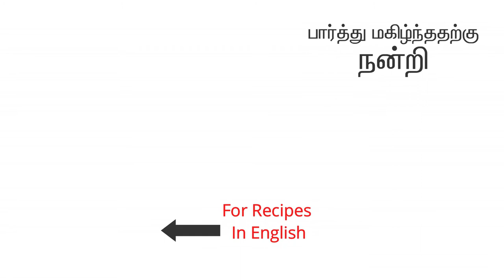வெண்டைக்காய் பொரியல்|Vendakkai Poriyal in Tamil|okra|Ladies finger poriyal in tamil|வாங்க சமைக்கலாம்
வெண்டைக்காய் என்றாலே அதன் உடைய வளவளப்பு  தான் முதலில் நினைவுக்கு வரும். வளவளப்பின்  காரணமாக வெண்டைக்காய் நிறைய பேருக்கு பிடிக்காம போகும். ஆனால் வளவளப்பு இல்லாமல் வெண்டைக்காய் பொரியல் செய்ய முடியும்.

சுவை மற்றும் சத்து மிகுந்த வெண்டைக்காய் பொரியல் தயார் செய்யும் முறை பற்றி
இந்த வீடியோவில்  பார்க்கலாம்.

வழவழப்பு இல்லாத சுவையான வெண்டைக்காய் பொரியலை எப்படி செய்வது என்று இந்த வீடியோவில் பார்க்கலாம்.

Easy to make Ladies finger/ Bhindi/ okra recipe which accompanies best for both rice and chapatis. This simple recipe will get your lazy days meal done in less time.

Ladies Finger aka okra, bhindi, vendakkai and so on. It is one of the health food popularly known for high fiber and foliate content, which is essential for pregnant women and kids. But its slimy texture makes its way to the top of kids hate list, I know this because, I was one of the victim when young. Luckily my mother in low shared one of her tips and it helped me to get hooked to this wonderful vegetable.

Check out this video recipe of ladies finger poriyal in tamil, try it and share your comments.